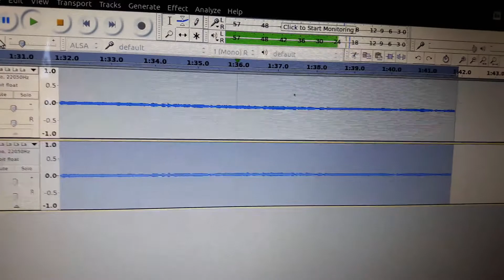Master of the Seas (Horror Versions) 😱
For Horror Versions.